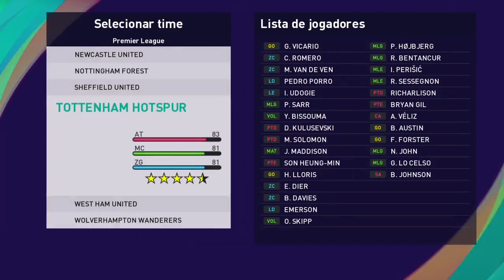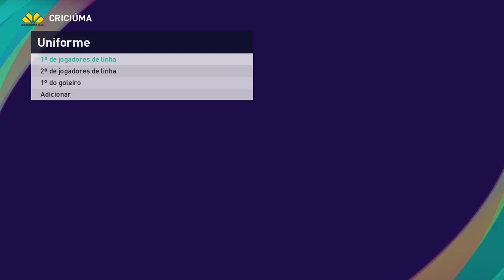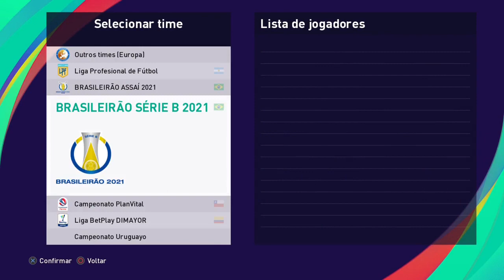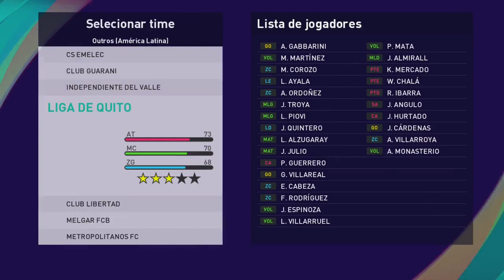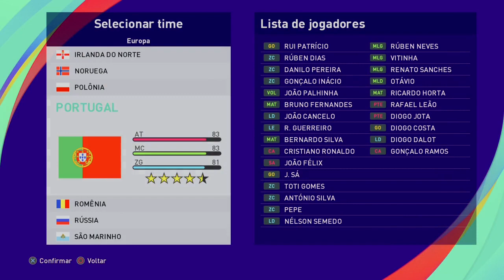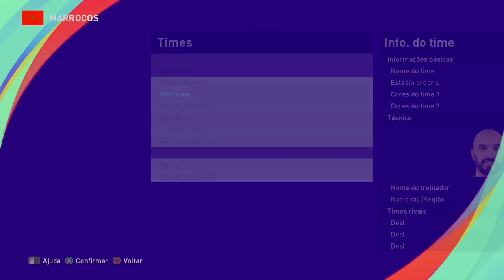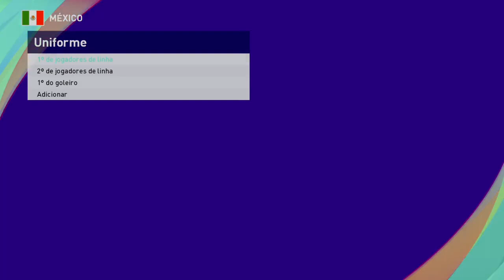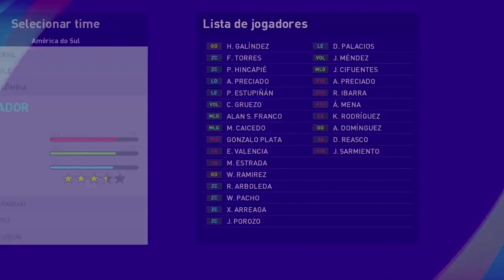Option File PES 2021 PS4/PS5/PC 100% ATUALIZADO E COMPLETO COM TODAS AS LIGAS TEMPORADA 23/24 🎮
Canal Parceiro 👇🏽👇🏽👇🏽

★ Social Media ★